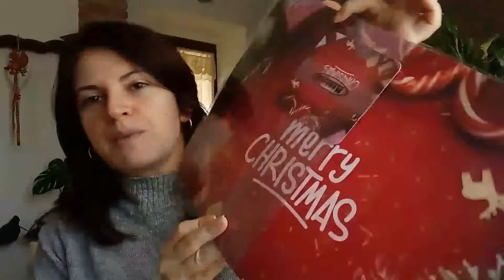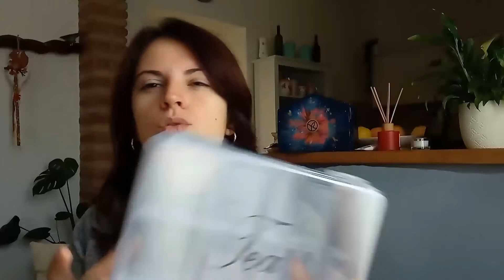Acquisti dell'ultimo periodo, regali e apriamo il Calendario dell'Avvento!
Ciao amici!Eccoci finalmente con un haul di acquisti dell'ultimo periodo!
Vi mostro anche qualche regalo ricevuto per il compleanno e cominciamo ad aprire il Calendario dell'Avvento Yankee Candle!!!
Se vi fa piacere vi lascio il link al sito di Ava & May che vi da diritto ad un 40% di sconto, approfittatene!!!
Vi mando un grosso bacio e vi auguro una buona giornata!!!  🥰😘😘